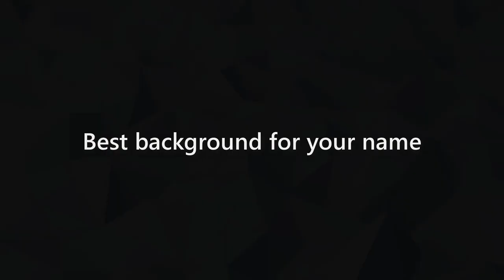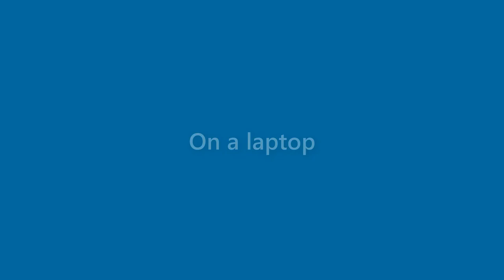Clara Harding - appearance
Name Look - Clara Harding - appearance. In this video we present "Clara Harding" name look and feel in various scenarios.
This video will cover:
How does "Clara Harding" look as a personal letterhead?
How does "Clara Harding" look on a business card?
How does "Clara Harding" look on a computer/laptop screen?
How does "Clara Harding" look with different background colors?
How does "Clara Harding" look with various fonts?